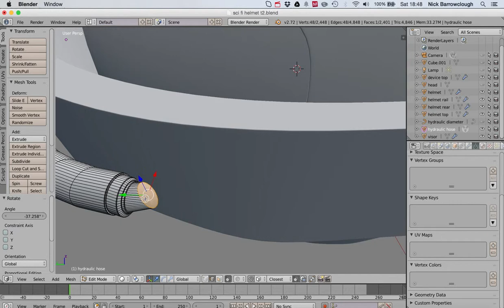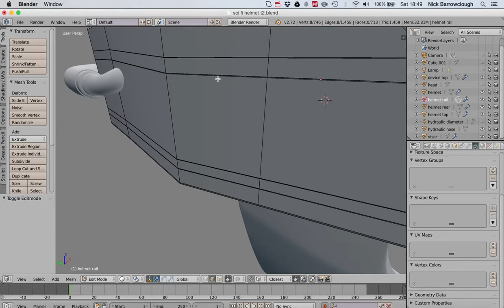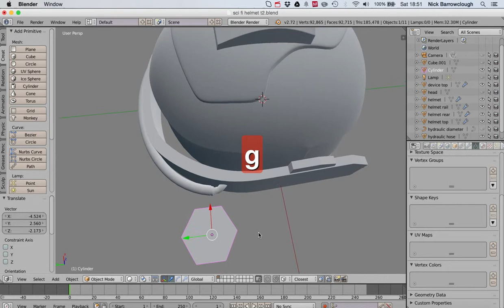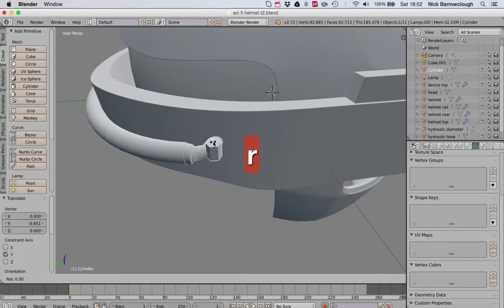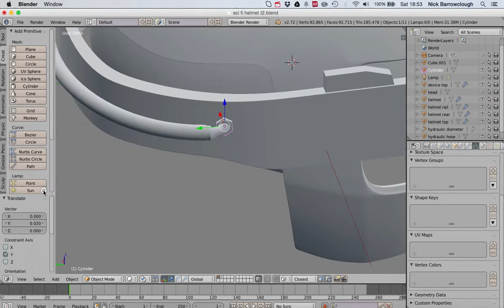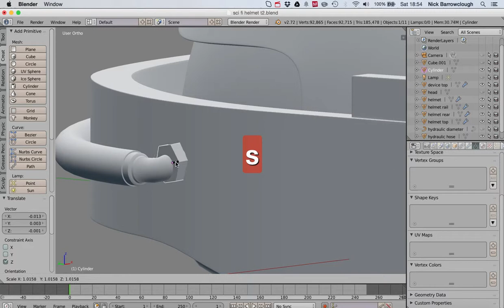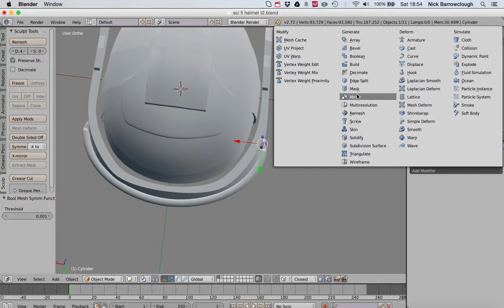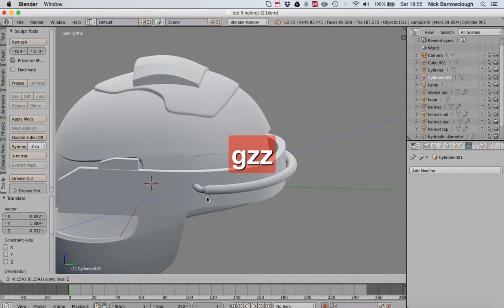Sci Fi Helmet - Modelling Tutorial 5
In this tutorial we will do some finer detail modelling on our hydraulic hose, convert the nurbs surface to an editable mesh and manipulate it using Extrusion tools.